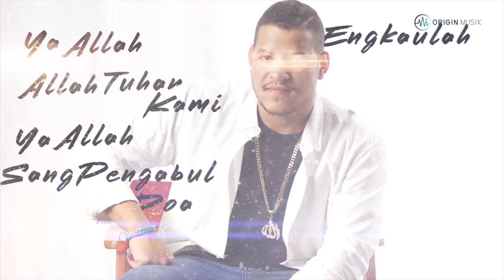SAJJAAD ALI - YAA ARHAMAR RAHIMIN (Official Lyric Video)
Masyarakat Indonesia sangatlah dekat dengan lantunan pujian kepada Allah SWT, layaknya sebuah lagu. Selain nadanya enak didengar, lirik dan maknanya pun luar biasa indah dan bermanfaat bagi pendengar maupun pelantunnya, begitulah yang ingin disampaikan Sajjaad lewat lagu “Yaa Arhamarrahimin”. Lagu ini berisi pujian kepada ALLAH SWT dan sanjungan kepada Rasulullah SAW. Lagu yang sedianya adalah shalawat gubahan Al Imam Al Habib Abdullah Bin Thahir RA, disajikan dengan instrumentasi kontemporer yang sarat akan kesyahduan nan berpadu suara vocal Sajjaad Ali.

Lirik:
Ya Allah yang Maha pengasih
Ya Allah yang maha penyayang
Engkaulah yng maha pengasih
hapuskanlah derita kaum muslimin

Wahai Tuhan kami yang maha mulia
Wahai Tuhan kami yang penuh kasih
Engkaulah yang maha dermawan
Penyabar, penolong, paling menyenangkan

YA ARRHAMAR RAHIMIN 3X
FARRIJ ALAL MUSLIMIN

Berharap hanya kepadaMu
Terimalah wahai tuhanku
Sebelum bencana yang datang
Kepada dunia dan seisi nya

Ya Allah Allah Tuhan kami
Ya Allah sang pengabul Doa
Engkaulah yng maha mendengar
Engkaulah maha dekat kepada kami

FARRIJ ALAL MUSLIMIN

Tsummas-sholât was-salâm
‘Alâ Syafî’il anâm
Wal ãli ni’mal kirôm wash-shohbi wat-tâbi’în

FARRIJ ALAL MUSLIMIN

Written by : Al Habib Abdullah Bin Thahir RA
Composed by : Yudis Dwikorana
Arranged by : Yudis Dwikorana
Produced by : Origin Musik Indonesia
Published by : Origin Musik Indonesia

Aktifkan RBT YAAARHAMARRAHIMIN GRATIS!!

Telkomsel ketik SAJJAAD2 kirim ke 1212
3 ketik SAJJAAD2 kirim ke 1212
XL ketik SAJJAAD2 kirim ke 1818

Selamat Menyaksikan!